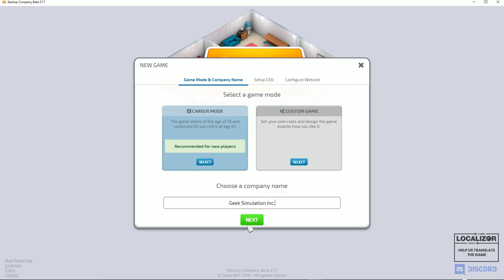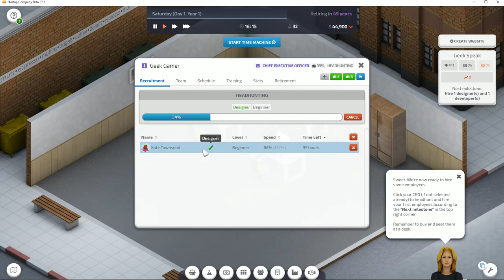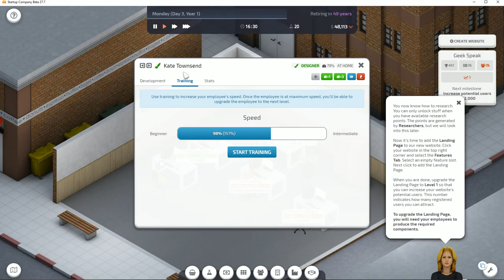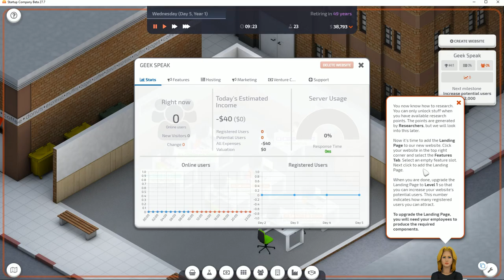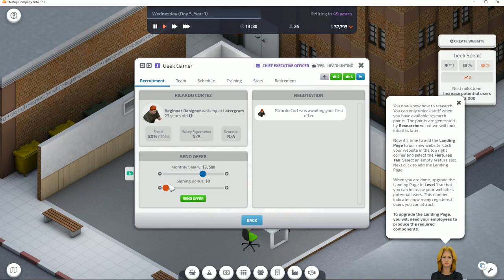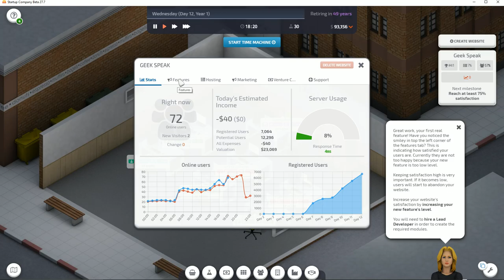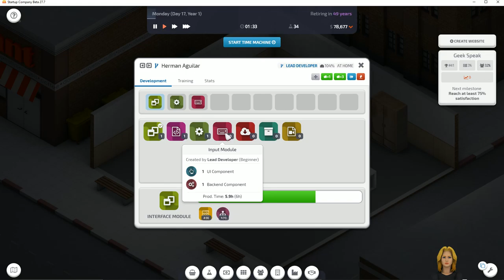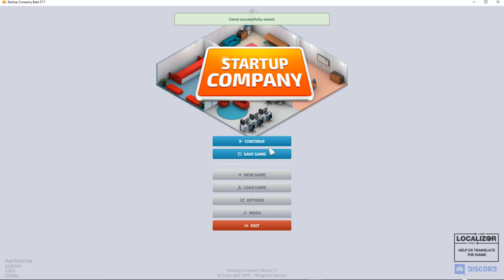Startup Company Ep. 1 Let's Become Billionaires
I thought we would try out Startup Company for our first Sunday Simulation Game. I love management games and this one seems to be a lot of fun. Join us on our journey through the business world of starting a company.

If Startup Company looks like your type of management game, please help me out by visiting Fanatical when you make your purchase.

Are you looking to purchase a pc game or maybe some books to read?

Do you want to try and become a Fanatical Partner, click on this ad

Follow Me Everywhere:

Snapchat ~ GeekTechMedia
Xbox ~ GeekTechMedia
PS ~ GeekTechMedia
Origin ~ GeekTechMedia
UPlay ~ GeekTechMedia